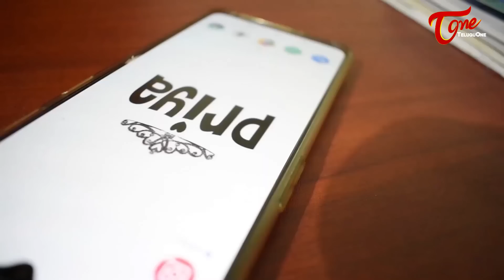KAAVYAM | Latest Telugu Short Film 2020 | by Pranay | TeluguOne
Kaavyam Latest Telugu Short Film Directed by Pranay.

Southern Creations Presents..
Short Film Name : Kaavyam ( telugu)
Cast : Kaisar, Eisha, Sunny, Teja
DOP : Sunil K Rajput
Special Thanks : Parents, Aditya, Litish Anna, Venkat